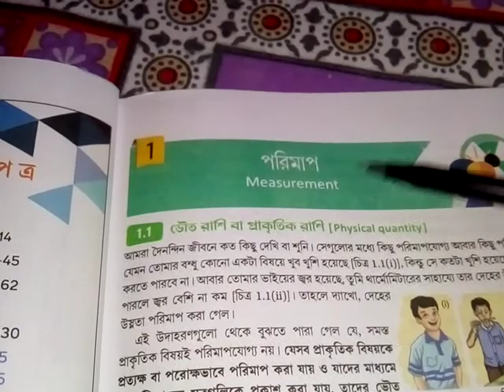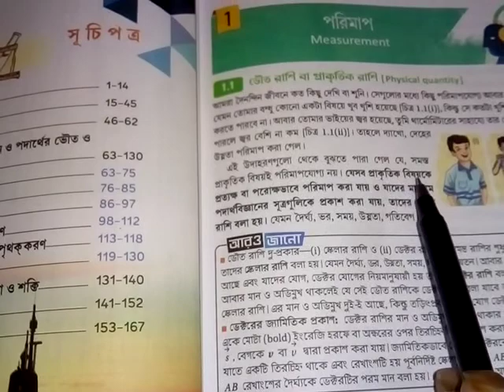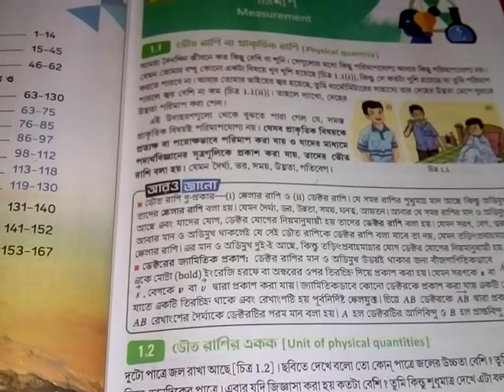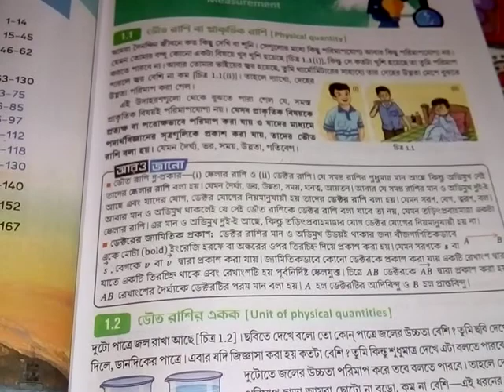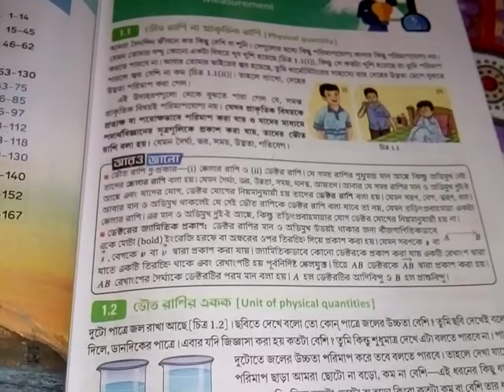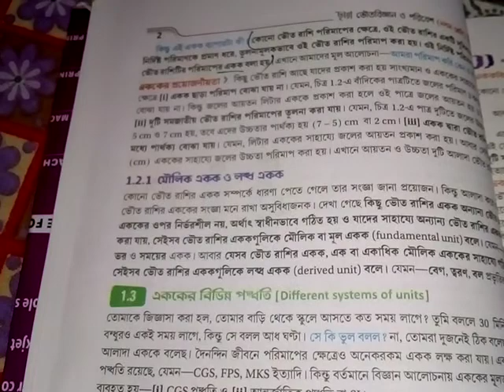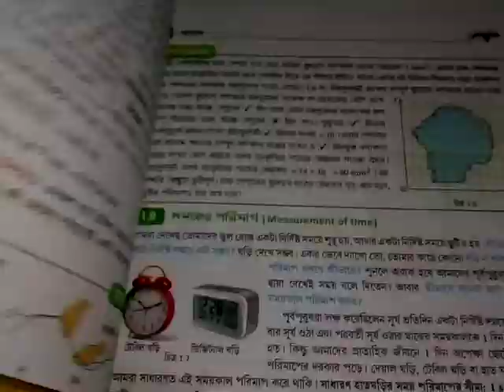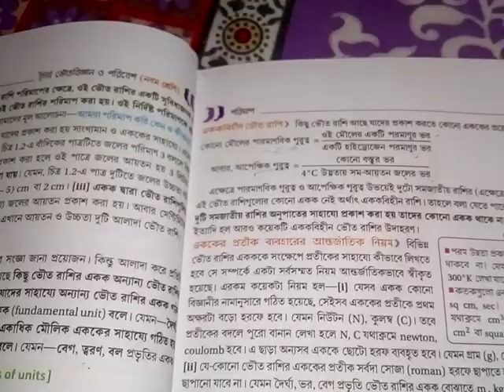নবম শ্রেণী # ভৌত বিজ্ঞান প্রথম অধ্যায়সহজ আলোচনা (পরিমাপ) পর্ব 1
class 9 physical science 1st chapter part 1 easy discussion in bengali